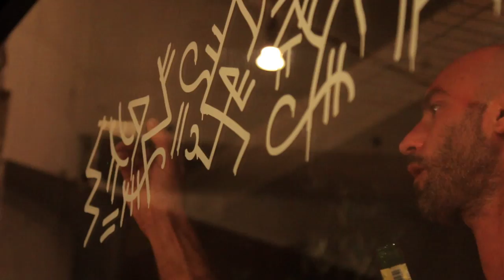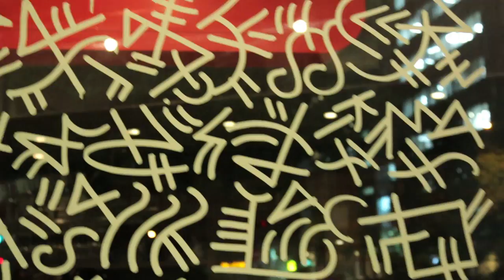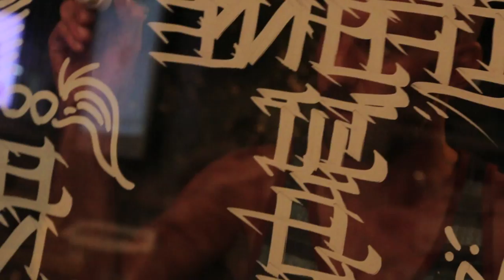GREMS x Local artists collaboration artwork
GREMS from France and local artists collaborated @FabCafe 4th September 2014.